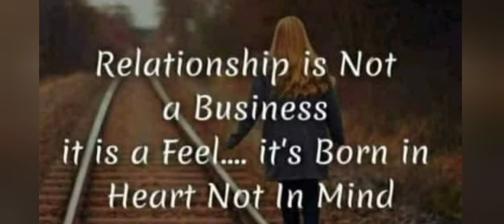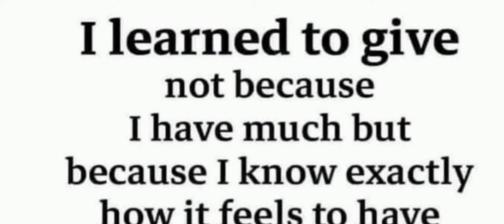Morning Beauty 🌄 Music 🎶 at its best ** 🎷 Jazz 🎶 Music 🎷🎷🎵